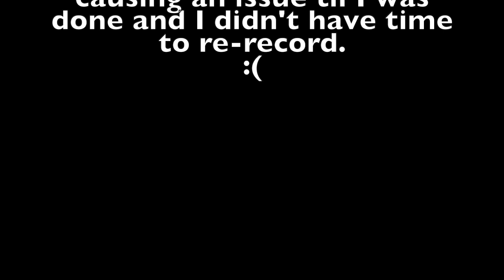5 HAIR MISTAKES TO BREAK ASAP!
Hey guys,
In this video I’m sharing 5 mistakes you could be making with your hair. It’s critical that you stop them if you have fine hair but anybody with hair shouldn’t do these things LOL!

🌟VISIT MY ETSY SHOP FOR HAIR CARE & ORGANIZING PRINTABLES🌟

🌟PREMIUM QUALITY ORGANIC CBD PRODUCTS TO REDUCE INFLAMMATION, HELP WITH SLEEP AND MANAGING STRESS🌟

🌟 AMAZON SHOP OF RECOMMENDED PRODUCTS🌟
I give my stamp of approval on these (copy and paste if the link doesn't work)

🌟PROTECTIVE STYLING NATURAL HAIR WITH BUNS🌟